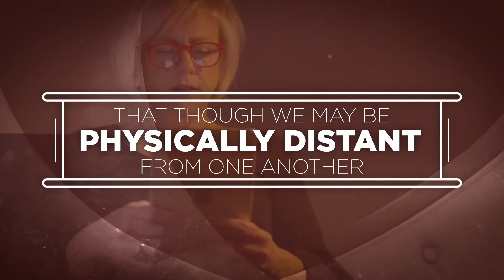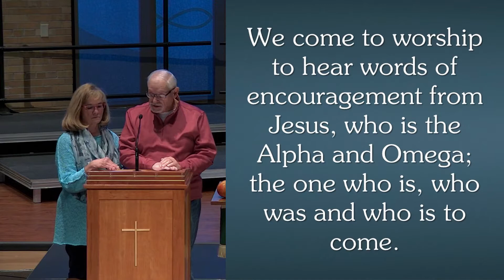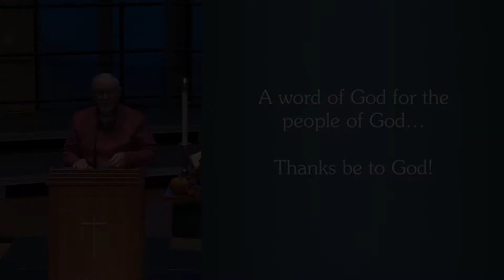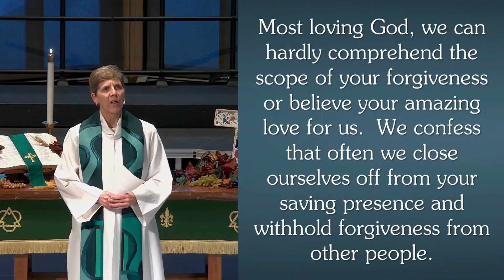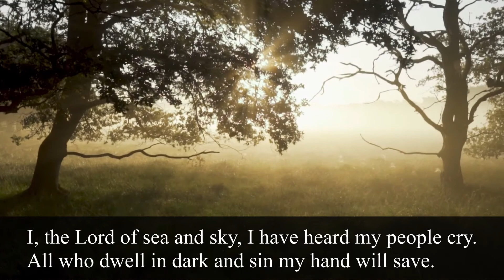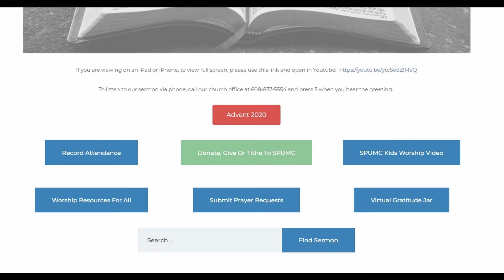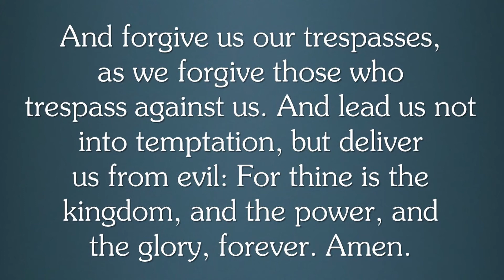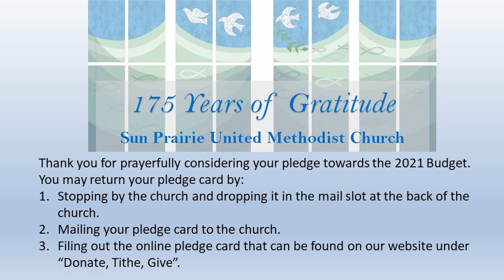Sun Prairie United Methodist Church Worship Service, Nov. 22, 2020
This is the last weekend before the start of the Advent season and is called Christ the King weekend.  The scriptures this weekend will be Psalm 100 and Matthew 25:31-46.  Pastor Jenny's sermon is titled, "We've Heard This Before."  Our gospel passage will open us to think about who is our God and who is our neighbor and are we living as followers of Jesus?

You won't want to miss this weekend in worship and invite family and friends to join you at our church